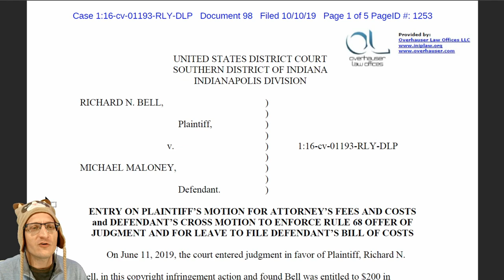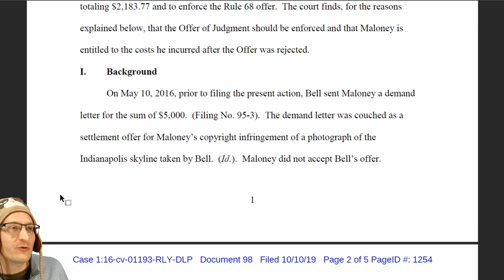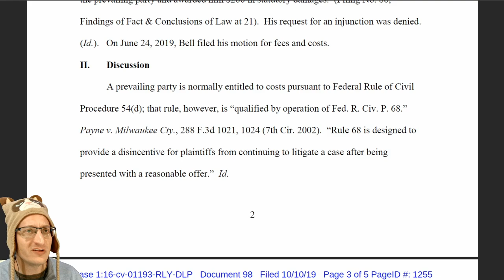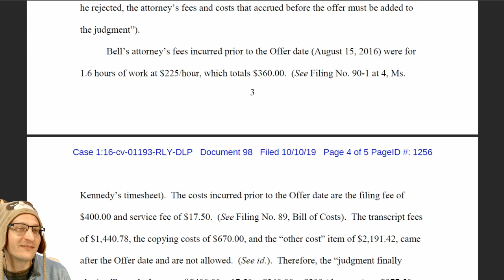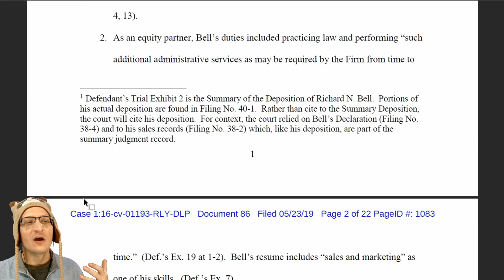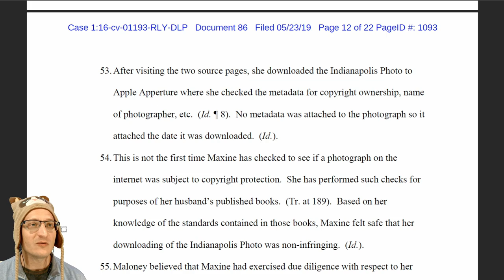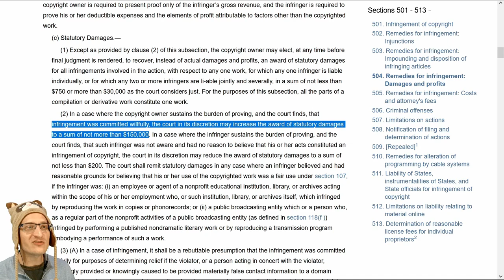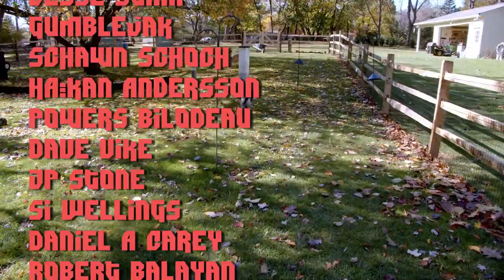Law Schadenfreude! Copyright Plaintiff WINS case, LOSES money!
Let's review how this Indiana Plaintiff won their case but LOST MONEY after rejecting a Rule 68 Offer of Judgement.

* MERCH *
Our Teespring Store is open!

* COMMUNITY! *

October 2019 supporters:
(November supporters are being processed today and will appear in next week's videos. November supporters will roll into the first videos of December then, as well.)

November $50+ Supporters: Joe Tyson, Aspernari, John Steel, Gavin Barnard, Eevi, Kyle Mudrak, Michael Pearce, Spirit Bear, Jan Negrey, Daniel Perez, SnorreW, blackleaf, Benjamin Hitov, Stephen

November $5+ Supporters: Arron Washington, Keith Marrocco, Georg Monsen, Dustin Rodriguez, Fatal Foxtrot, Beef, Cindy Campbell, Brian Flowers, Hayden Ainger, Justin Pomeroy, Christen C Cloar, Lydia Collinson, NotMike, JH, Stephen Bank, Arya, Evan Burdge, Michael Morris, Mark Randall, Richard Shotwell, Paul Bible, Emeric Stexen, Nicholas Romano, Sarah Gerweck, Matthew East, Michael Potter, Casey Smyth, Pat Delaney, Michael Howard, Mario Bonales, Michael Kenton, Euchale, Lauren, charlieabelar, Vaylenisme, Renee Starling, Brody Eastwood, Ian McDonald, Jamie Sawyer, Marcus Agehall, Joe Roberts, Sokar117, Jonathan Robillard, Henrik Eriksson, Amanda Gillies, Derresh, Scott, Justin Waddell, Tim Springer, Zzyzx Wolfe, Andrew Sellers, Vienticus, Matthew, Sheila Boettcher, Camilla Sandman, Del, Nathaniel Cherry, Tony Cruickshank, Cash Steel, Christoph Bolliger, Zoe, Gregory Ford, Tron BÃ¥rdgÃ¥rd, TwixOps, Druid, Kari Sunderland, BodhyOhs, Richard Jeffery, Simon Dompeling, Jason Lingle, Bryan Mitchell, CivMaster, Kasierith Atrovska, Oisin Creaner, Andrew Spahr, Dimitrios Georgakopoulos, Stephen Christopher, JAXMerrick, Jerry Knight, TEEKAY, Edward & Hila Goikhman, Daniel Kertesz, Stefan Persson, Frederick Cooper, Wes Morrison, Casey Kikendall, Keith Myers, Eric Johnfelt, HenTropy, Carla Jean Lauter, CombatZAK, Alys McClelland, Catherine Tetzlaff, Jaimeson LaLone, Dan Chevrie, Alexander Sihn, Kate Rijacki Ledum, Naomi Pool, SJ Zero, Andrew Reid, David McGuire Jr., Darkwolf, EnvyingWrath, Brandon, KnifeEdge, sehro, Brian Rossman, Steven Hess, FunnyHats, allquixotic, Ana Razo, Rob Frawley 2nd, Lord bork, Chris Lindsay, Albert Demello, Caleb Veenstra, Seranata, Rico Robbins, Kean Maizels, Durga Devi, Anthony Webb, Mark Curtis, JOSEPH ALEXANDER BROWN, RedR0ze, Bernard Saturday, Scott Inwood, Euan C, Evan Foster, Philip Robb, Nathaniel Reindl, Josey Howarth, Kai Raphahn, Andrew "FastLizard4" Adams, Jesse Stam, Gumblejak, Schawn Schoch, HÃ¥kan Andersson, Si Wellings, Daniel A Carey, Robert Balayan, Mitchell Thatcher, Powers Bilodeau, Dave Vike, majikthise, foonix, TheEuphoGuy, rfc805, Daniel Ducharme, Ph.D., Roger Chen, DreamerDon, Gail Myers, Burner, Michael Scheliga, WhiskersIsCat, Jonathan Gaffers, Anonymous Lizard, Biking With Panda, Georgio Mosqueda, Marco Cavatto, Martin Rafferty, Schuyler Rowe, Brian, Pamalam, Matthew Bertrand, Mathew Billman, Jack Draak, Michal Kawiak, Cristian Smith, piparalegal2019, Vincent Baier, Charles Surett, Kevin Welsh, anthony corrado, Y'all Ain't Right, Frank, EZ3ddie, witch'sFISTS, Adam Greene, Martin Wennerstrom, Pierre Hugo, DyneOnline, Jenny Yim, Nick Rowland, Leo Uino, Cas Swat, Holly, Andrew McIlhone, Blake Jones, Timothy James Dodd, Chris Large, woopsi, Lane Mortensen, Jeffrey Teekell, Nick Mancini, Scott F. Comstock